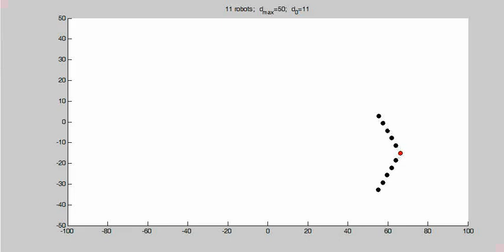Flocking formation - 11 robots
F. Kerestecioğlu and A. Cezayirli (2013). A non-communicating multi-robot system with switchable formations, Proc. 9th Asian Control Conference (ASCC 2013), Istanbul, Turkey.